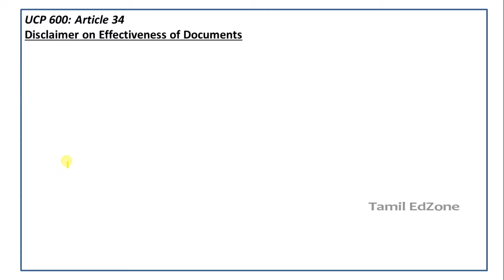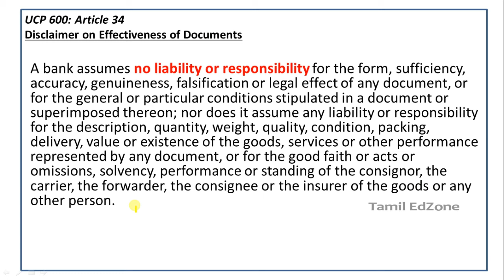UCP600 ARTICLE-34 (EXP-TAMIL)|TEDZ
▶ Previous videos: UCP 600 in Tamil

⌨️ FOR MORE VIDEOS|MATERIALS|Q&A ⌨️

About: Tamil EdZone is a new education channel where you can see all kind of ed vids.